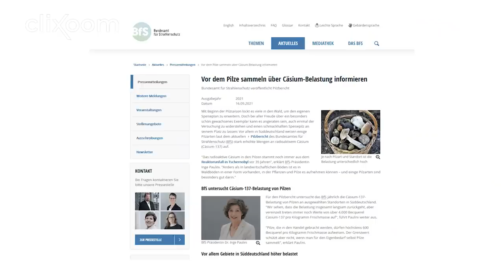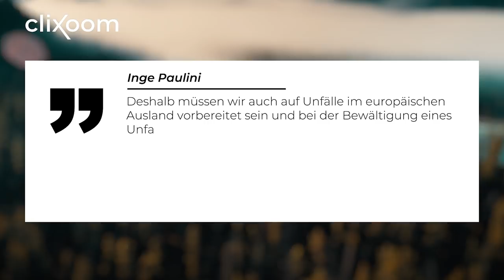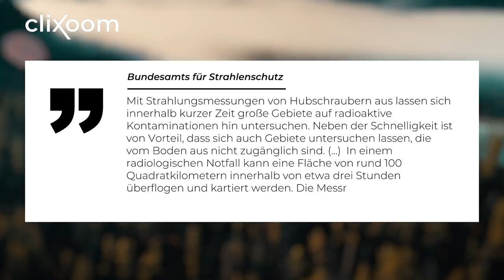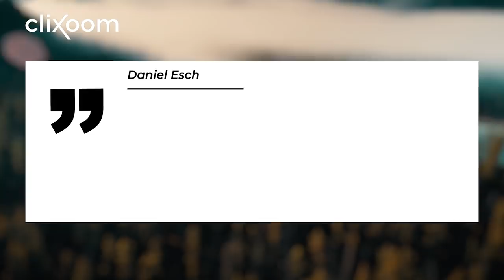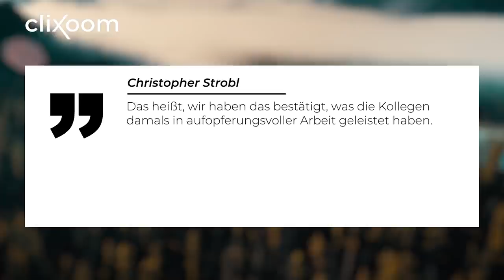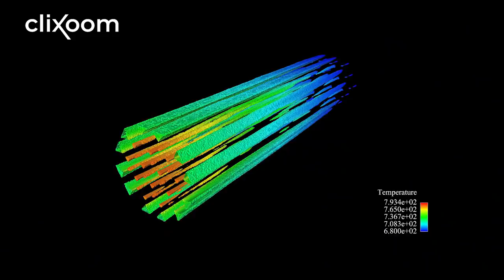Besorgniserregende Entdeckung: Tschernobyl strahlt wieder stärker!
Das ist wirklich eine besorgniserregende Entdeckung! Und die könnte zu einer weiteren Katastrophe führen. Das havarierte Kernkraftwerk Tschernobyl strahlt immer stärker. Irgendetwas in Inneren hat begonnen. Aber was? Was passiert da also im Raum 305/2?